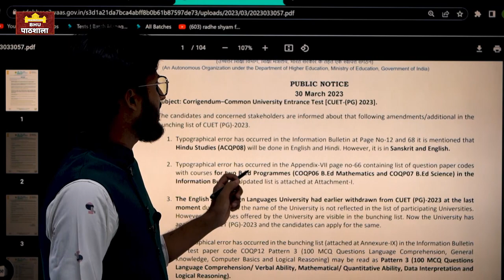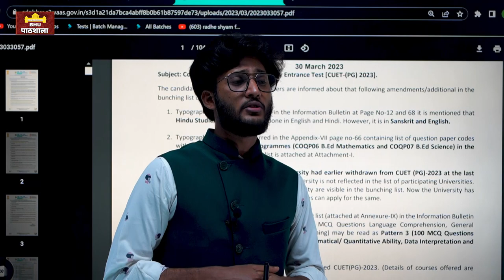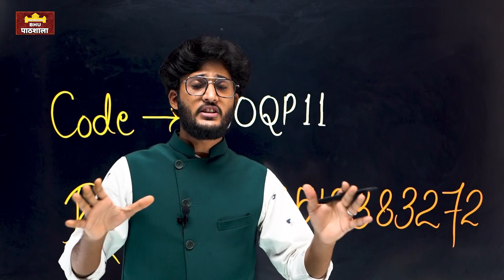Breaking News - CUET PG B.Ed & Hindu Studies का Code Change हो गया है ।